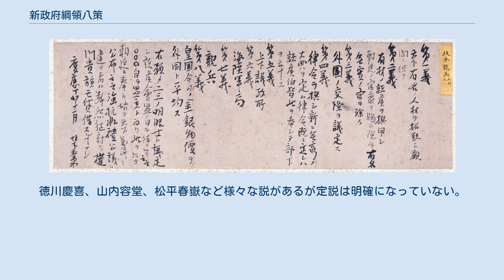新政府綱領八策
新政府綱領八策（しんせいふこうりょうはっさく）は、坂本龍馬が慶応3年（1867年）11月に示した維新後新政府設立のための政治綱領である。
現在龍馬自筆本が2枚残っており、国立国会図書館と下関市立長府博物館に所蔵されている。
 第一義　天下有名ノ人材を招致シ顧問ニ供フ 第二義　有材ノ諸侯ヲ撰用シ朝廷ノ官爵ヲ賜イ現今有名無実ノ官ヲ除ク 第三義　外国ノ交際ヲ議定ス 第四義　律令ヲ撰シ新タニ無窮ノ大典ヲ定ム律令既ニ定レハ諸侯伯皆此ヲ奉ジテ部下ヲ卒ス 第五義　上下議政所 第六義　海陸軍局 第七義　親兵 第八義　皇国今日ノ金銀物価ヲ外国ト平均ス 右預メ二三ノ明眼士ト議定シ諸侯会盟ノ日ヲ待ツテ云云 ○○○自ラ盟主ト為リ此ヲ以テ朝廷ニ奉リ始テ天下萬民ニ公布云云 強抗非礼公議ニ違フ者ハ断然征討ス権門貴族モ貸借スル事ナシ 慶応丁卯十一月　坂本直柔 第一義では幅広い人材の登用、第二義では有材の人材選用、名ばかりの官役職廃止、第三義では国際条約の議定、第四義では憲法の制定、第五義では両院議会政治の導入、第六義では海軍・陸軍の組織、第七義では御親兵の組織、第八義では金銀物価の交換レートの変更 が述べられている。
 船中八策を簡略化して書かれたような内容になっている。
 違いとして注目されるのは後半部分の○○○の伏せ字である。
徳川慶喜、山内容堂、松平春嶽など様々な説があるが定説は明確になっていない。
文字通り、これを見る人々が自由に名前を入れて読むことができるようにしたともいわれている。
 新政府綱領八策（国立国会図書館）